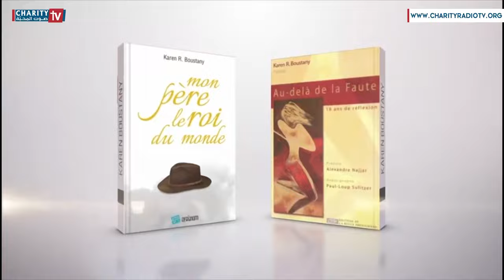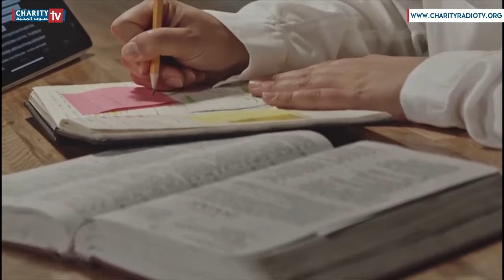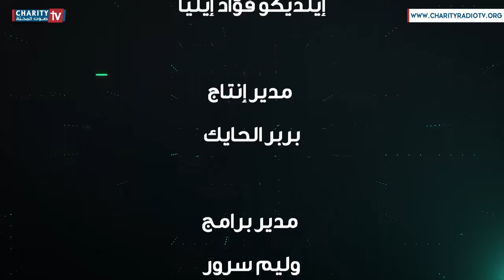كيف كانت تجربة ترشحها للنيابة؟ لماذا تركت الثورة وتحالفت مع القوات؟ وماذا عن مسيرتها الاعلامية؟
بلا هويّة
إعداد وتقديم: إيلديكو فؤاد إيليا

ضيفة الحلقة: كارن البستاني
كاتبة، إعلامية، ناشطة سياسية وإجتماعية